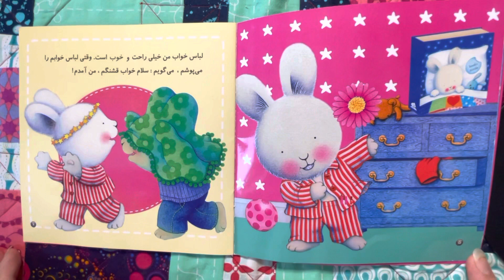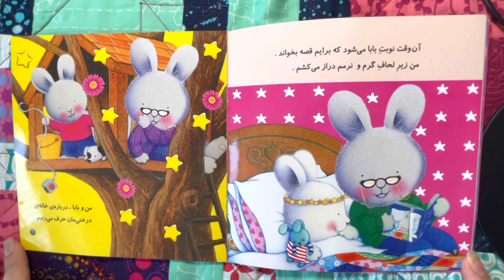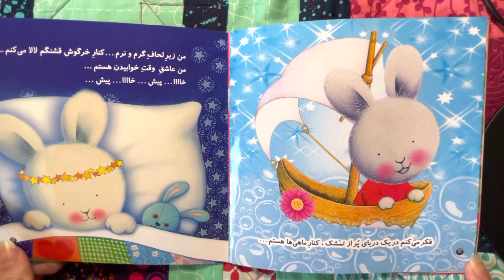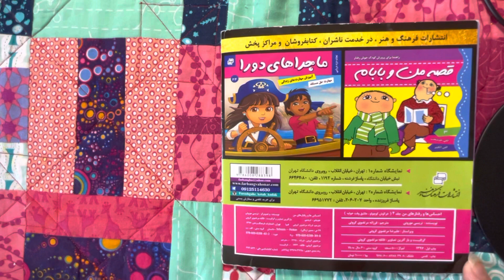Farsi Book for Kids - احساس ها و رفتارهای من. خرگوش کوچولو، عاشق وقت خوابه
راهنمایی مهارت های زندگی
هر مادر و پدری برنامه روتین مشخصی برای خوابوندن فرزندشون دارن. توی این کتاب به چند نمونه اشاره میکنه و راهنمایی خوبه برای اموزش به کودکمون که چطور تنها بخوابه. هرچیزی نیاز به صبر، تلاش و ممارست داره. اولش سخته ولی وقتی بچه یاد گرفت نتیجه مثبت و خوشایندش برای هر دو طرف هست هم بچه هم مادر یا پدر.

لذت ببرید.